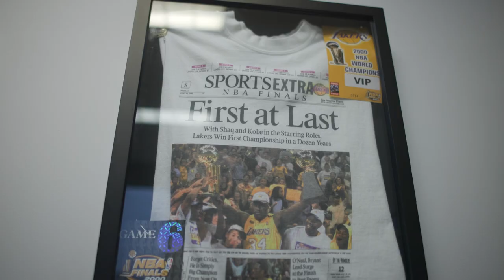The moment J.A. Adande knew he'd made it in sports journalism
Northwestern Professor and alum J.A. Adande '92 reflects on the Los Angeles Lakers' 2000 NBA championship win, when a column he wrote for the Los Angeles Times became a souvenir promotional t-shirt.